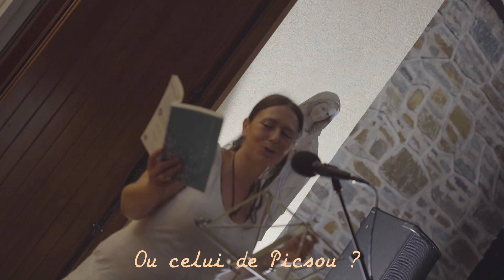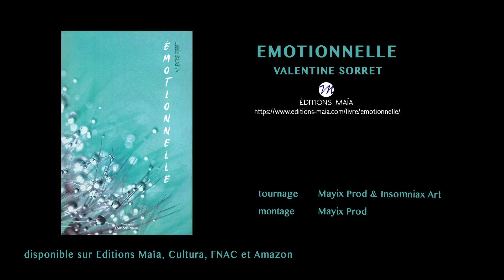Jubilation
Et quelques mots pour la description : "Jubilation" initie une série de 5 vidéos tournées dans la magnifique et atypique église du Rayol lors du spectacle "Lectures au Fil du temps".  Ces lectures extraites du livre "Emotionnelle" de Valentine Sorret (Editions Maia sont une ode au rayonnement du Rayol, à la beauté des paysages, à la puissance des éléments et à la magie de la lumière du Sud.